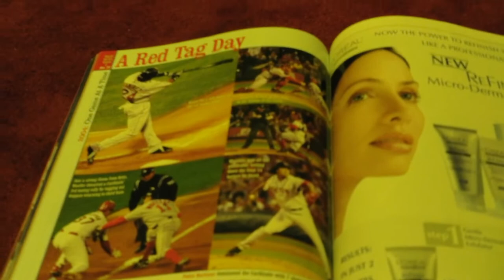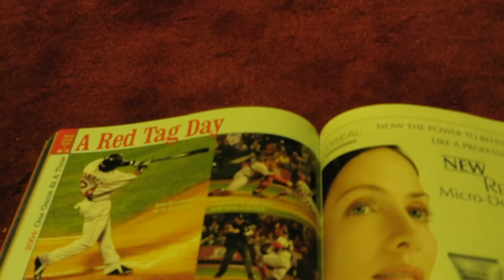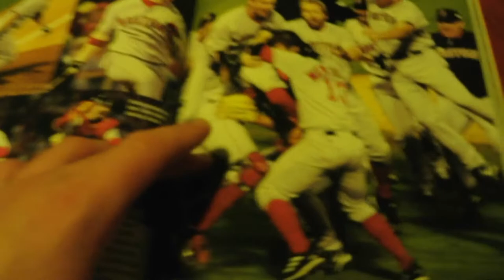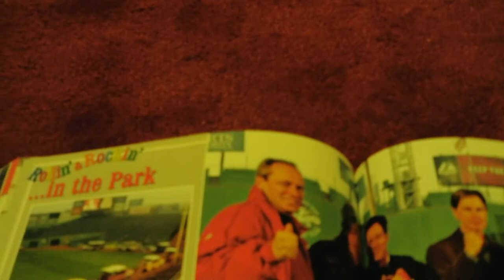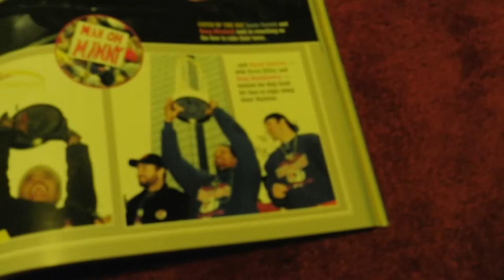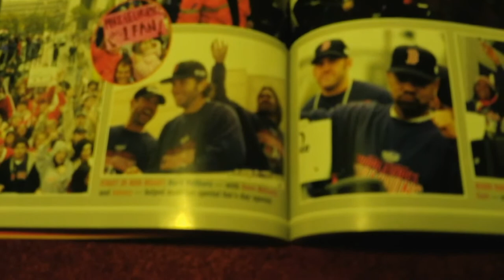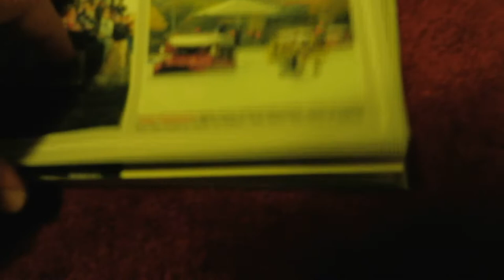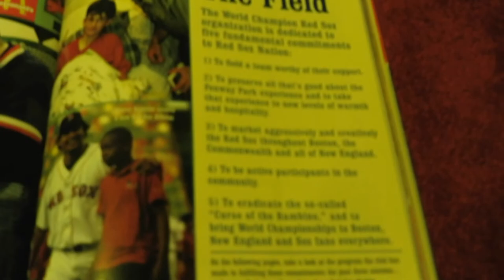2005 Red Sox Yearbook Review Part 3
Sorry for the long wait I just haven't had time lately to do these reviews but I will upload them as often as I can